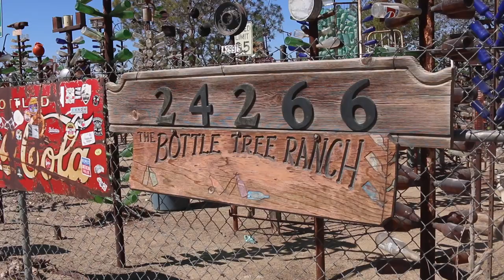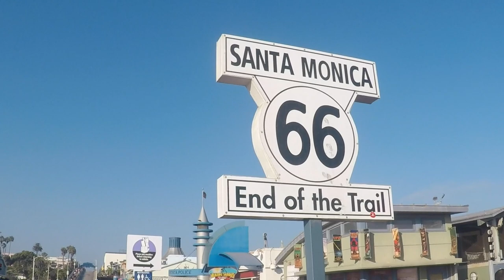Visita Los Angeles 🌎- Barstow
Llega nuestra última etapa de la Ruta 66. Nos despertamos en Barstow, en el estado de California. Sin duda uno de los momentos más esperados de nuestro viaje por Estados Unidos. Esta parte de la ruta te lleva por lugares áridos con desiertos y algo de vegetación. Puedes hacer varias paradas para disfrutar de tu última etapa de la Ruta 66. Alguna de ellas son el Bottle Tree Ranch o la Iglesia de Kill Bill. El Bottle Tree Range, en plena ruta 66, en la parte de California, es toda una oda al frikismo. Una gran cantidad de cosas vintage que ver entre árboles hechos de botellas de clristal. Le entrada es gratuita y vale la pena hacer esta parada. Otro lugar es la iglesia donde empieza la obra maestra de Tarantino Kill Bill. Un lugar indispensable, y por lo que vimos poco visitado. Al final, llegamos al muelle de Santa Mónica en Los Angeles donde acaba nuestra ruta por USA. Pasamos alli la tarde disfrutando no solo del muelle sino también de la playa y uno de los mejores atardeceres de EEUU.